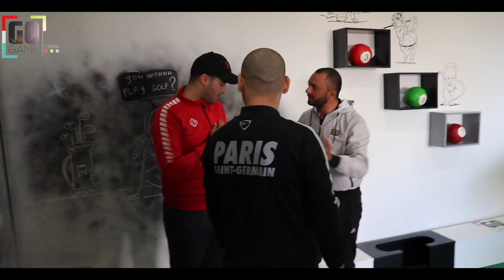SnookFoot by Go Game Tunisia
Le Jeu tendance 2019 ! Nouvelle pratique hybride mélangeant Billard & Foot 🎱⚽ disponible en 3 gammes :
💢Mini 👉 10 m²
💢Large 👉 15 m²
💢Officiel 👉 24 m²

⚠️ Plus d'informations : 📞 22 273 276 📞
⚠️ Showroom : Séville centre, Rte touristique 14 janvier Sousse-Tunisie